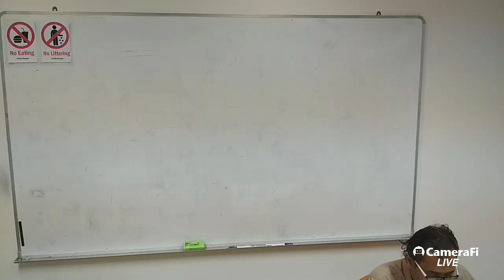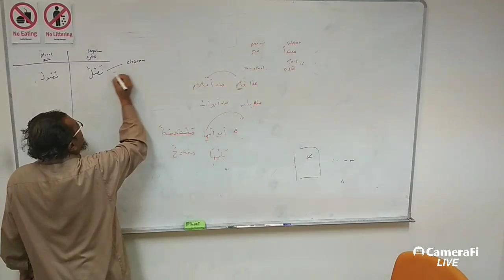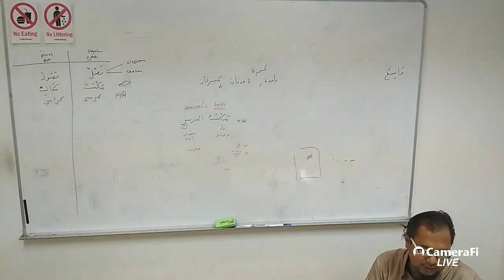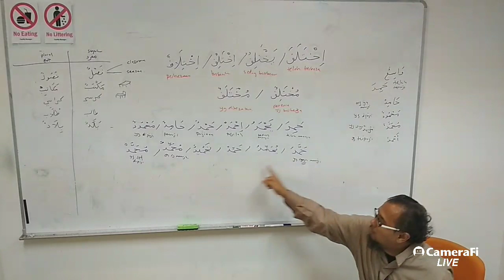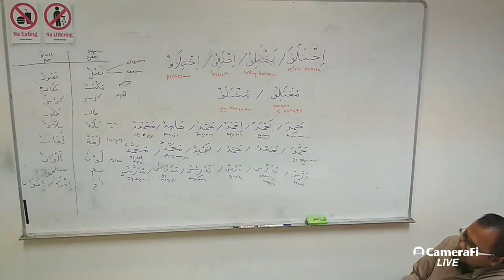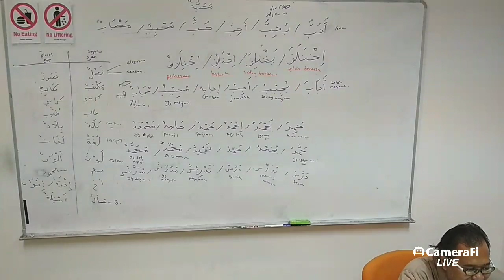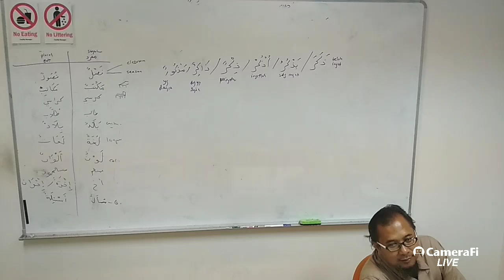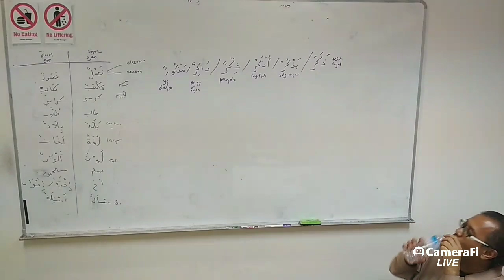Madina Arabic Book 1 Lesson 21